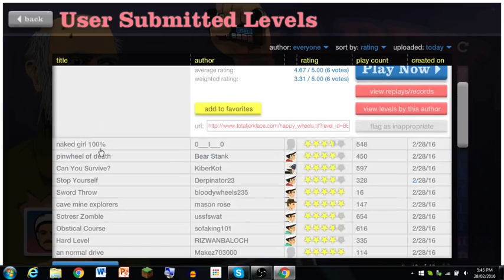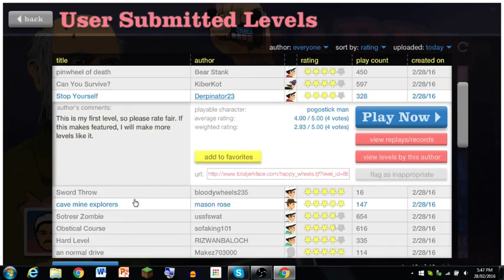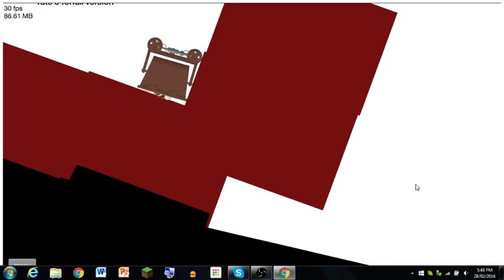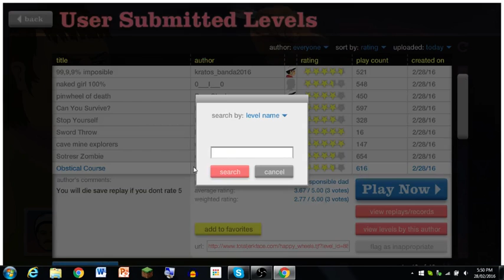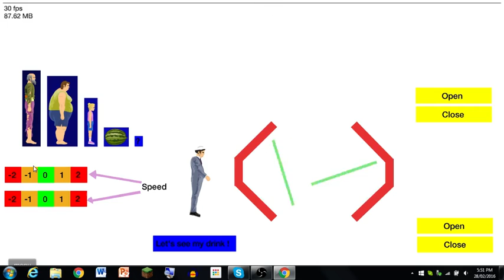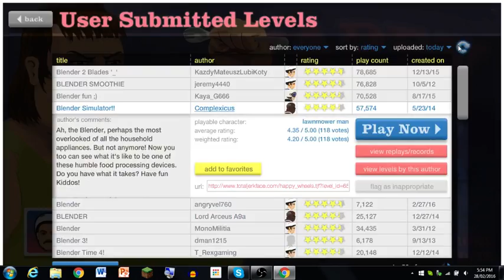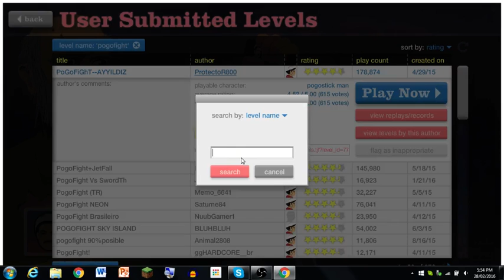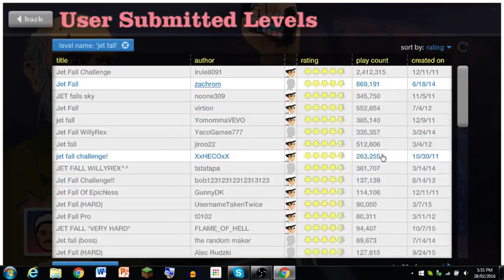Happy Wheels is back!! | LOL!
Today we play some more happy wheels! sorry for last episode of happy wheels when it wasn't fullscreen! I dont know what happenend! anyway Enjoy the video!